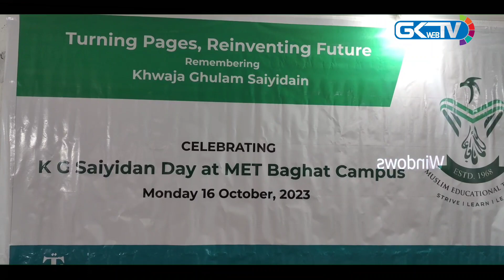Renowned educationist Khawaja Ghulam Saiyidain remembered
Renowned educationist Khawaja Ghulam Saiyidain remembered at an event at MET Baghat, Srinagar. The programme was organised by Thinksite in collaboration with Muslim Educational Trust.